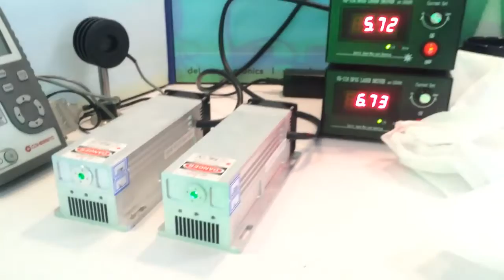532 nm laser for use in an optical levitation and trapping system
An optical levitation system for a physics teaching laboratory
Oscar Isaksson
Department of Physics, University of Gothenburg, SE-412 96 Gothenburg, Sweden and Department of Physics, Chalmers University of Technology, SE-412 96 Gothenburg, Sweden
Magnus Karlsteen
Department of Physics, Chalmers University of Technology, SE-412 96 Gothenburg, Sweden
Mats Rostedt and Dag Hanstorp
Department of Physics, University of Gothenburg, SE-412 96 Gothenburg, Sweden

We describe an experimental system based on optical levitation of an oil droplet. When combined with an applied electric field and a source of ionizing radiation, the setup permits the investigation of physical phenomena such as radiation pressure, light diffraction, the motion of a charged particle in an oscillating electric field, and the interaction of ionizing radiation with matter. The trapping occurs by creating an equilibrium between a radiation pressure force and the force of gravity. We have found that an oil droplet can be trapped for at least nine hours. The system can be used to measure the size and total electric charge on the trapped droplet. The intensity of the light from the trapping laser that is scattered by the droplet is sufficient to allow the droplet to be easily seen with the naked eye, covered by laser alignment goggles. When oscillating under the influence of an ac electric field, the motion of the droplet can be described as that of a driven, damped harmonic oscillator. The magnitude and polarity of the charge can be altered by exposing the droplet to ionizing radiation from a low-activity radioactive source. Our goal was to design a hands-on setup that allows undergraduate and graduate students to observe and better understand fundamental physical processes.

Extending vacuum trapping to absorbing objects with hybrid Paul-optical traps
Gerard P. Conangla,1, ∗ Raúl A. Rica,1, 2, † and Romain Quidant1, 3, ‡
1 ICFO Institut de Ciències Fotòniques, Mediterranean Technology Park, 08860 Castelldefels (Barcelona), Spain
2 Universidad de Granada, Department of Applied Physics, Faculty of Sciences, 18071, Granada, Spain
3 ICREA-Institució Catalana de Recerca i Estudis Avançats, 08010 Barcelona, Spain
The levitation of condensed matter in vacuum allows the study of its physical properties under extreme isolation from the environment. It also offers a venue to investigate quantum mechanics with large systems, at the transition between the quantum and classical worlds. In this work, we
study a novel hybrid levitation platform that combines a Paul trap with a weak but highly focused laser beam, a configuration that integrates a deep potential with excellent confinement and motion detection. We combine simulations and experiments to demonstrate the potential of this approach to extend vacuum trapping and interrogation to a broader range of nanomaterials, such as absorbing particles. We study the stability and dynamics of different specimens, like fluorescent dielectric
crystals and gold nanorods, and demonstrate stable trapping down to pressures of 1 mbar.
It combines an end-cap Paul trap made of two steel electrodes with rotational symmetry, with a 0.8 NA objective lens focusing a 532 nm laser beam (power P ≤ 20 mW). The electrodes were designed to provide high optical access and a linear electric field in a large volume around the trapping region. Typical parameter ranges for the frequency and amplitude of the driving AC field were 1 kHz – 30 kHz and 0.6 kVpp – 2 kVpp, respectively. A piezoelectric stage was used to adjust the position of the electrodes with respect to the laser focus with sub-micrometer accuracy. The trap, the focusing objective and a lens used to collect the forward scattered light are mounted inside a
vacuum chamber.